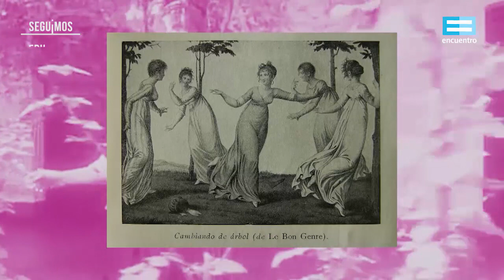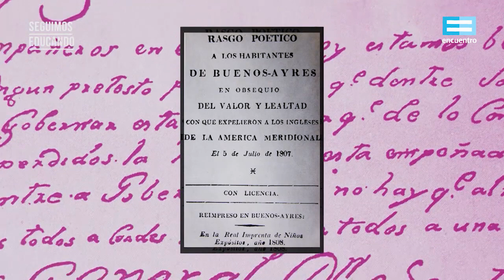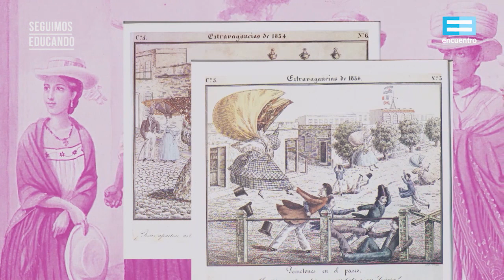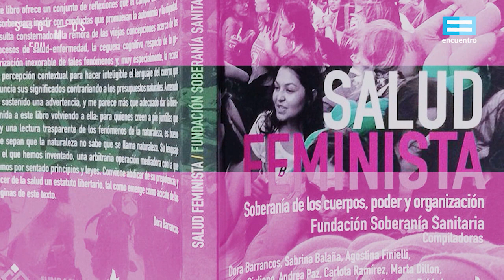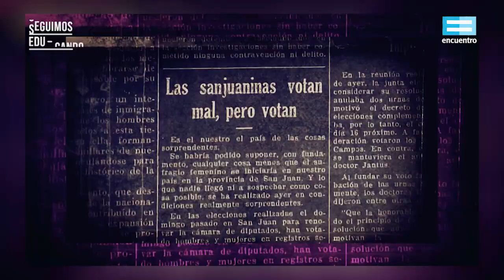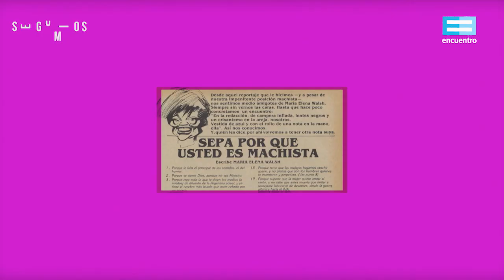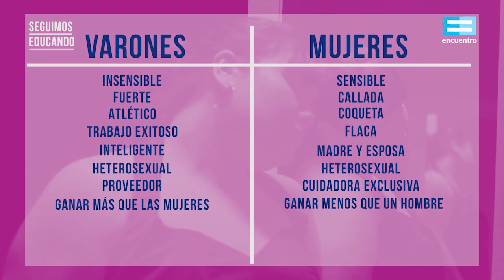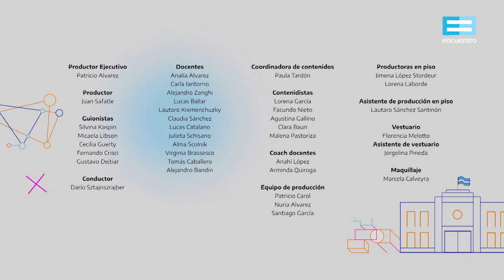Seguimos educando: La patria está de fiesta ¿y ellas dónde estaban?(Sec orientada) - Canal Encuentro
Nuevos nombres, nuevas historias, nuevos matices: mirar el pasado argentino con las lentes de género es la posibilidad de conocer otro pasado. Guerreras, mujeres de clase alta, trabajadoras, patriotas, esclavas… Una profesora de historia y una especialista en ESI abren el pasado nacional para hacer visibles a aquellas mujeres invisibilizadas. Con Darío Sztajnszrajber.
Asignaturas: ESI / Historia.